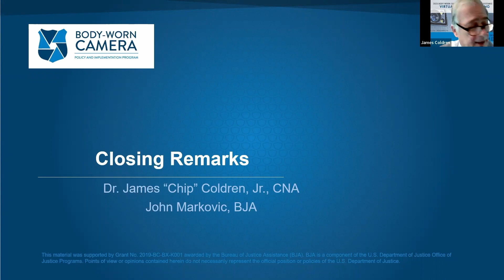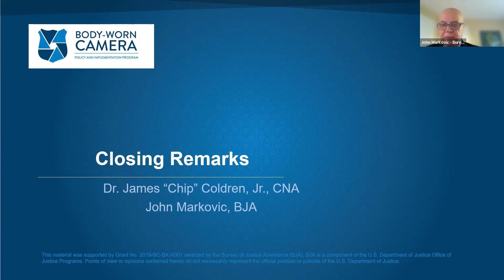2023 BWCPIP Virtual Annual Meeting Day 1 Closing Remarks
BWCPIP and TTA program leadership will provide a brief recap of the day and discuss the Day 2 sessions.